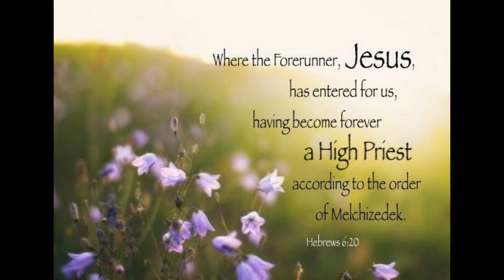RREM DM: Jesus Our Master